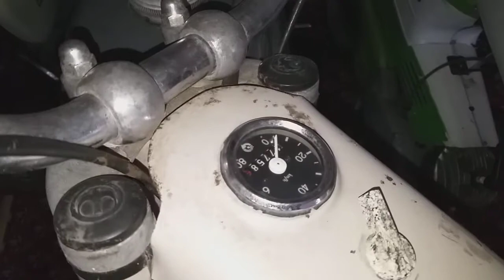Балкан 50 / Balkan 50 - 67,69,70,75 Модели BG-Audio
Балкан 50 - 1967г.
Балкан 50 - МПМ - 1969г.
Балкан 50 - МК50-3 Export -1970г.
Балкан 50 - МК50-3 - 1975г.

 50ccm